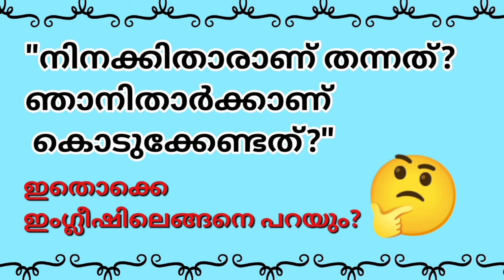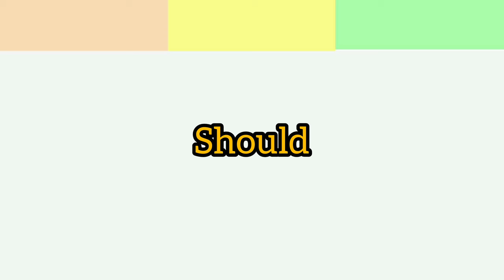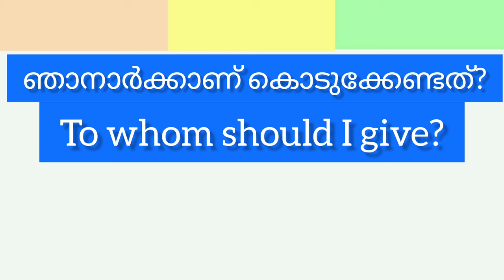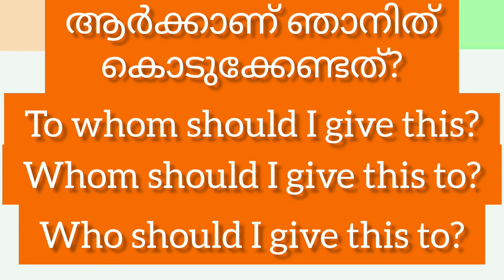ഞാനിതാർക്കാണ് കൊടുക്കേണ്ടത്?ഇംഗ്ലീഷിൽ|DailyUse English Sentences|Spoken English Malayalam|Episode130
ഞാനിതാർക്കാണ് കൊടുക്കേണ്ടത്?ഇംഗ്ലീഷിൽ|Daily Use English Sentences|Spoken English Malayalam|Episode130

ഇംഗ്ലീഷിൽ എങ്ങനെ പറയും?

നിനക്കിതാര് തന്നു?
ഞാനിത് ആർക്കാ കൊടുക്കേണ്ടത് ?
ഞാൻ എന്താ ചെയ്യേണ്ടത്?

Also learn the following usages

Who
To whom
Should

To get more videos on English grammar

This video is also useful in case you are looking for..

Daily English Conversations in
 Malayalam
Speak English